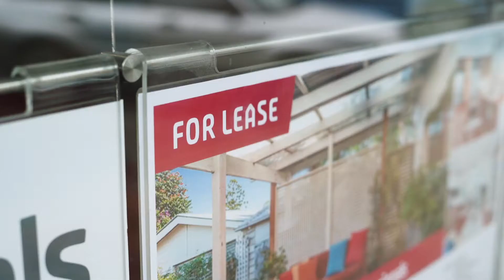Communities are for residents, not developers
Since 2015, Tamara Smith and The Greens have successfully amended over 70 laws in the NSW Parliament. Locally, her achievements include successfully campaigning to ban CSG in the Northern Rivers, reversing $3 million in funding cuts to women's refuges, and securing over $50,000 for local clubs.

“This election I am dedicated to delivering on the services our region deserves, working for investment in renewable energy and strong action on climate change” - Greens NSW MP for Ballina, Tamara Smith.

Vote 1 Greens